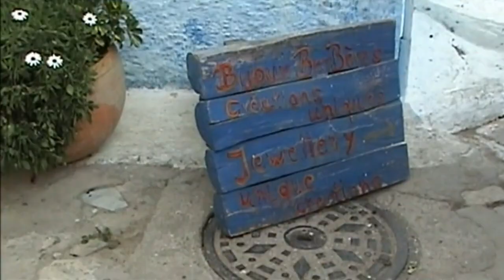Maroc 2011 | Mèknes